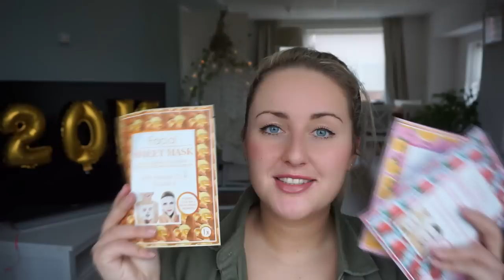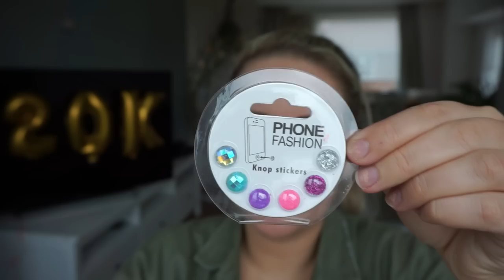20K GIVEAWAY 🎁 | WIN EEN MEGA GROOT VRIENDINNENPAKKET! (GESLOTEN) | Charlotte Blitzblum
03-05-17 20:45 WINNAARS BEKEND; GEMAAKT:
MEGA PAKKET: ELINE .
BABYLIPS PAKKET: ANNE ...
(IK HEB CONTACT MET ZE OPGENOMEN)
XXXXXXXXXXXXXXXX
Mede dankzij jullie heb ik deze mijlpaal bereikt, dus 20.000 maal dank hiervoor. Ik heb trouwens wat leuke polls aan de video toegevoegd, dus vul die zeker even in, dat is leuk! LIEFS

Om verwarring te voorkomen:
3:47 die video komt zaterdag om 9u online!
6:39 ik heb de haarverf een tweede keer getest en die video kun je binnenkort online verwachten!

Als je dit leest, comment: wat je het leukste product uit deze winactie vindt!

Charlotte Blitzblum
Passeerdersgracht 18
1016 XH Amsterdam

• ALGEMENE INFO •
174 cm lang.